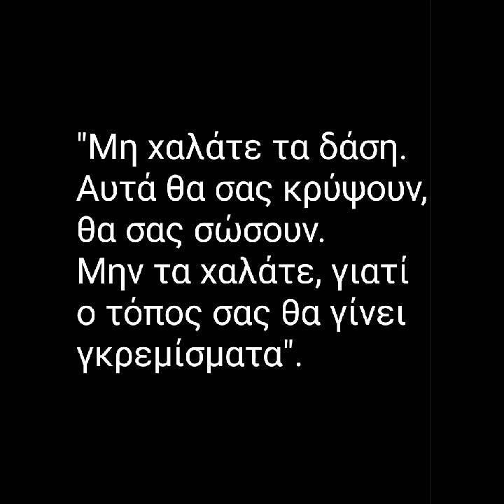Άγιος Κοσμάς ο Αιτωλός "Οι Προφήτες του"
Τα όσα αναγράφονται είς το παρόν βίντεο είναι από Ιερατικό βιβλίο Εκδώσεις Αποστολικής Διακονίας της Ελλάδος.